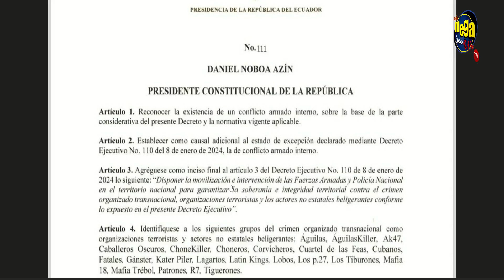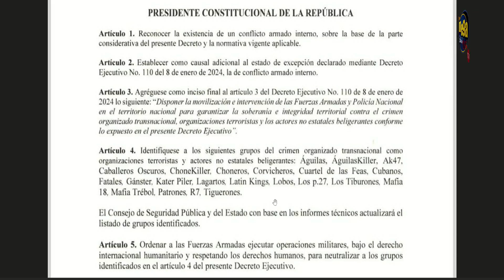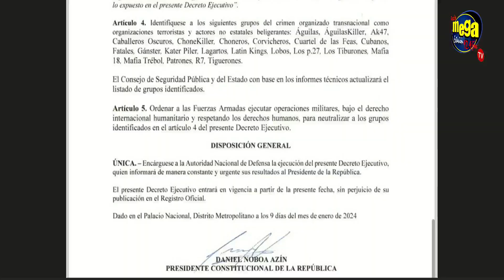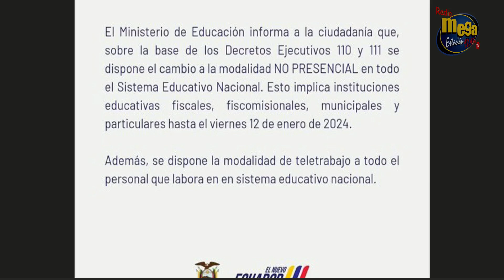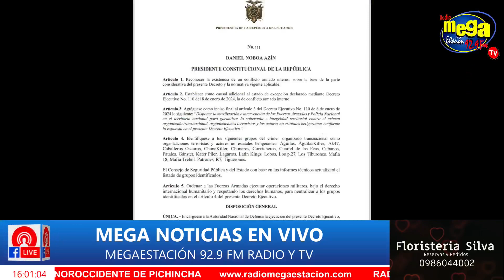🔴Alerta! Ecuador en guerra con la delincuencia organizada, aquí las acciones del Gobierno nacional